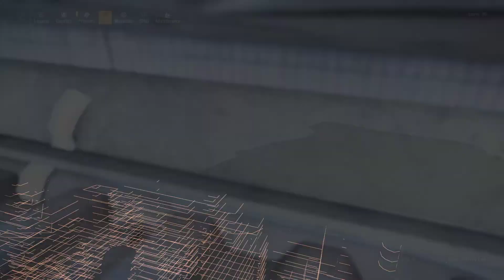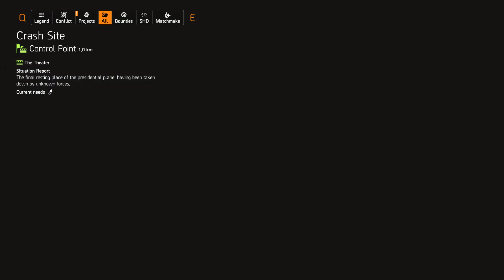The Division 2 (PC, Ultimate) Walkthrough Part 61 / District Union Arena [1080p, Ultra]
Mission starts after 1:40. My current pc, MSI GS73VR 7RF Stealth Pro, is currently being repaired at the workshop as the right hinge of its screen was suddenly broken. It was dam hard to pack the laptop to its bag because of only one hinge still ok! In the meantime, I can still keep uploading these videos with my old pc which I borrowed from my dad.